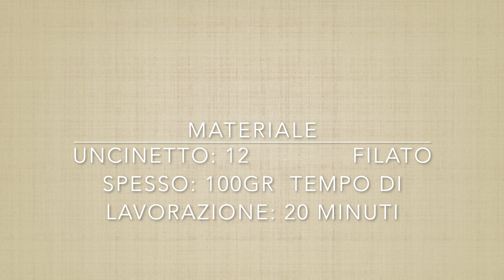Coprispalle “Campanellino” all’uncinetto pronto in 20 minuti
Un tutorial velocissimo dove vi mostro la lavorazione di questo coprispalle che ho chiamato “campanellino” per la sua forma a campana.
E’ realizzato con un uncinetto n 12 e del filato molto grosso (circa 100 gr.).

☼ SOCIAL ☼